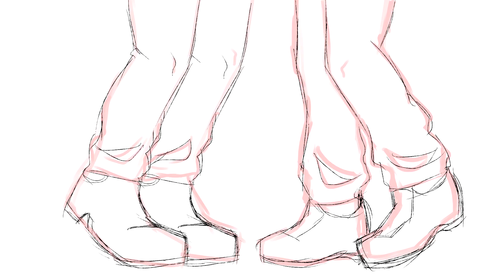your stupid face || a harringrove animatic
hiii haiii hi
there's painfully not enough hg animatics so i've decided to make my own xoxo